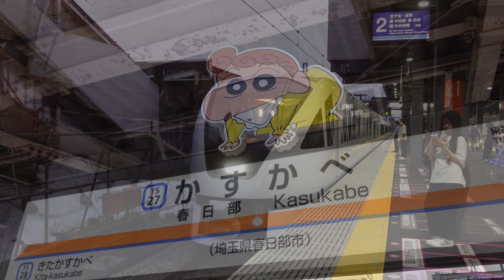【春日部 散歩】今日のスペーシアＸ 運転士さんありがとう 運行開始１周年 2024 Summer🎉Vlog SPACIA X Kasukabe Station Japantravel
コミュニティに日報を報告しています😺　今日のスペーシアＸ 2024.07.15 運行開始一周年を迎える
関連情報を以下にリンクを貼ります　よろしければご覧ください　　No.00329　2K

・一脚　　　　　　　　  　  SLIK Stand Pod Airy 6S
・三脚                                        SLIK GXS6400
・観光情報　　　　　　　　ぷらっとかすかべ（Puratto Kasukabe）
　　　　　　　　　　　　　Kasukabe Information Center Puratto Kasukabe